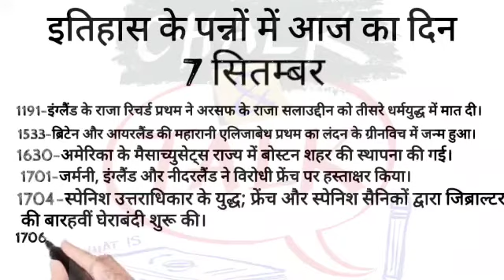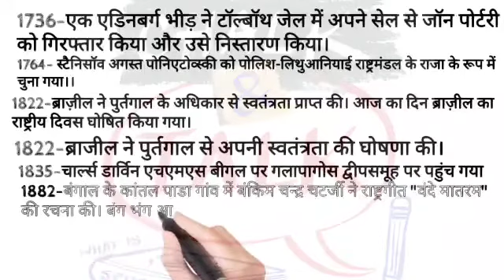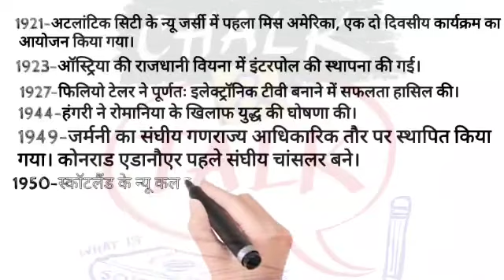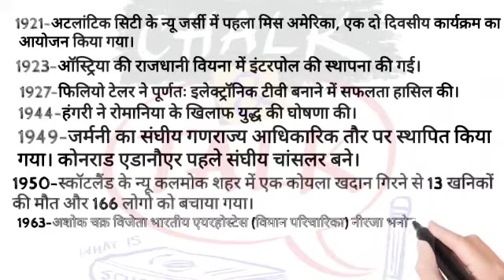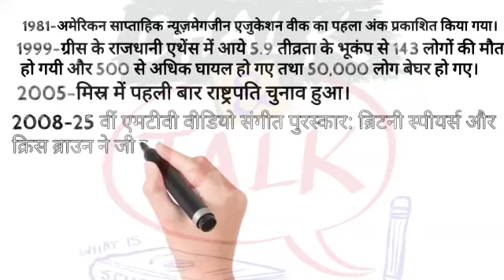इतिहास के पन्नों में आज का दिन# 7 सितम्बर